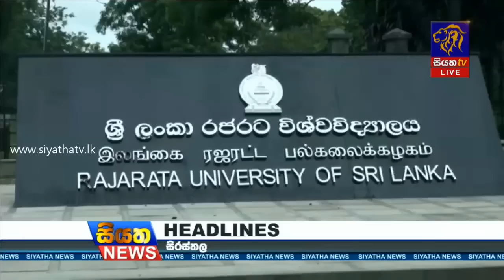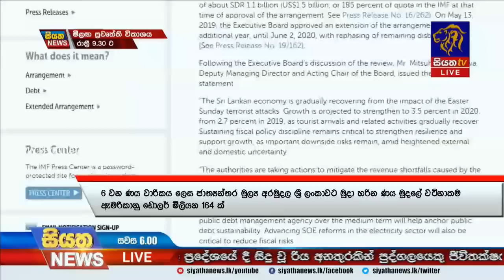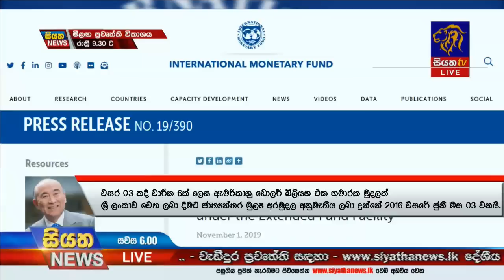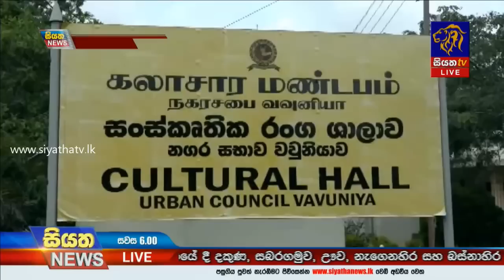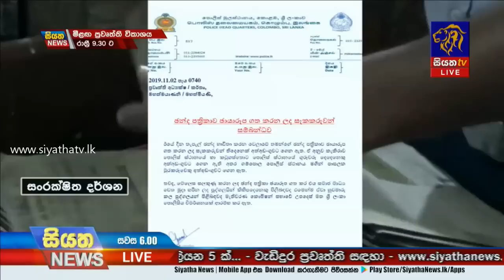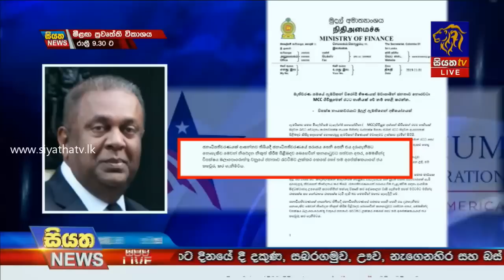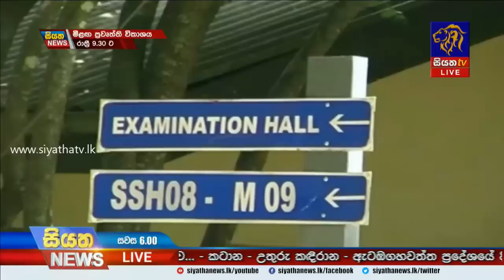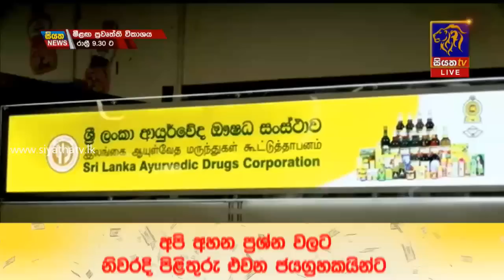Siyatha News | 06.00 PM | 02 – 11 – 2019